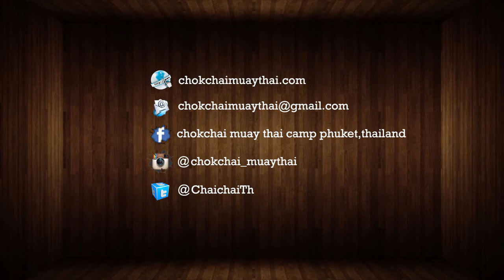Tier Blundell Chokchai Muay Thai(Eng) vs Marcus Tiger Muay Thai(Eng)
“After a hectic 5 round war, our Nak Muay, hailing all the way from England, Tier, won his very first Muay Thai fight, against an honorable opponent from Tiger Muay Thai.
After splitting his opponent with an elbow in the first round, Tier continued to smash through and win every round after.
We are very proud of you for stepping through those ropes and bringing home the win, Tier! Well done!”